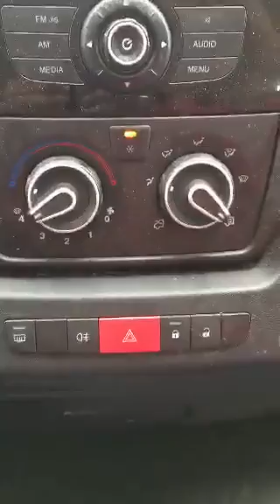Ben-G Feat Jona - Kafrine (Radio Exo Fm)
Ben-G Feat Jona - Kafrine
Diffusé sur Radio Exo Fm
Maylodisc Production